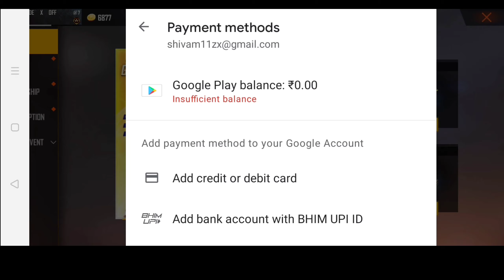I Completed New Top Up Event 💎 In Subscriber's Account 🔥..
HII ALL ! ❤️

BYE ALL
STAY SAFE 🥰